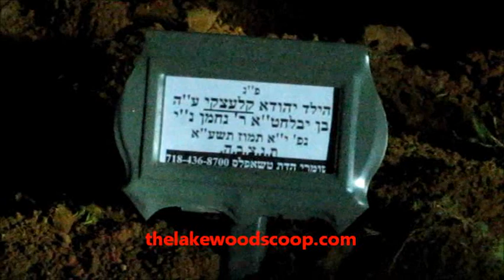Kevurah Burial of 8 Year Old Leiby Kletzky A'H